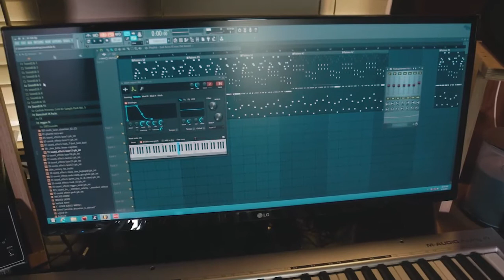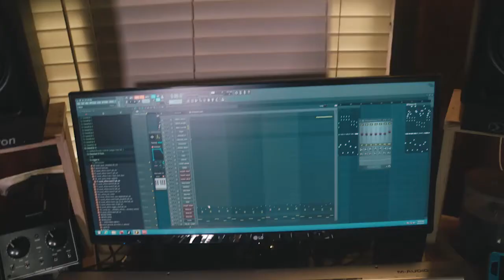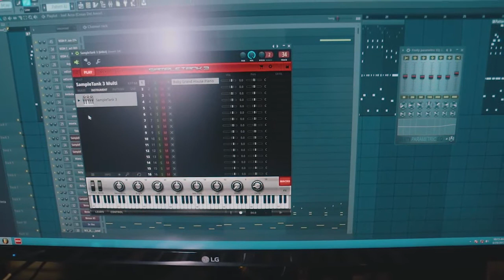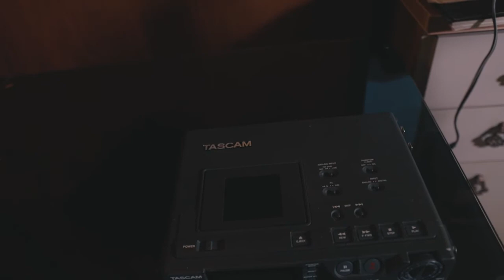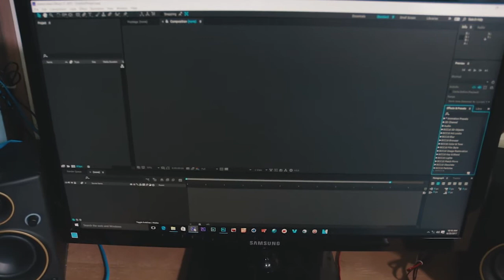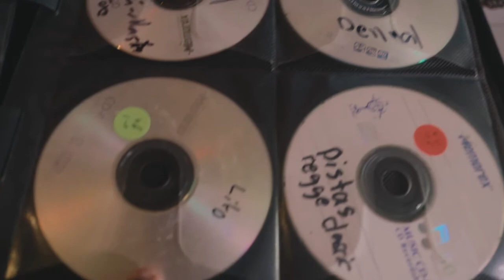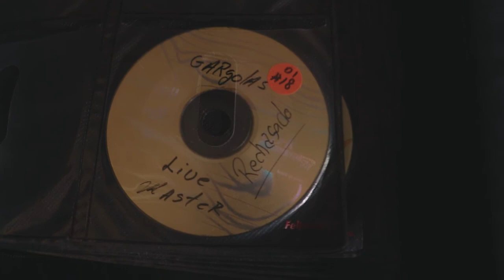Tour por mi estudio (mostrando mi estudio)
Un corto viaje al cuarto mas importante de mi casa ; Mi Estudio